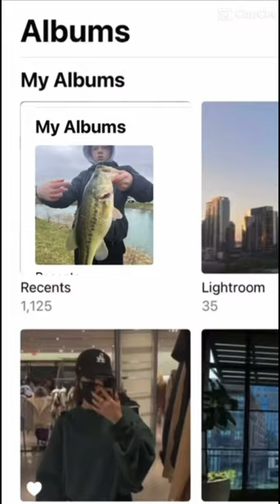W fishing pics 🎣📸